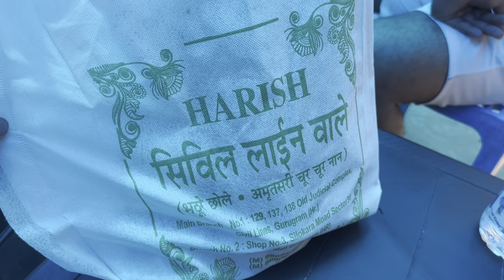ICE BATH In 49 Degree || Delhi Ki Garmi|| Ghar Ka Swimming Pool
This video is all about daily routine
How a corporate employee spend there day with friends on this week off 😅